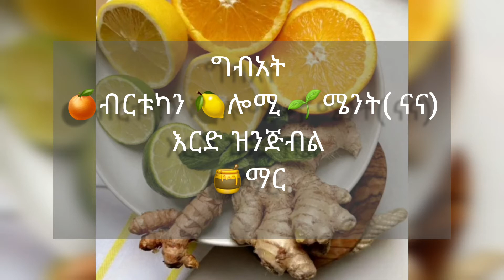ቻው ቻው ውፍርት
ሰላም ሰላም እንዴት ናቹ  ቤተሰብ ዛሬ ጥሩ ውፍርት የሚቀንስ እና ቀላል የሻይ አይነት ይዤ መትቻለሁ 👍ልክ 🙏ሺር❤ ሰብስክራይብ በመርግ ቤተሰብ እንሁን አመሰግንሃለሁ